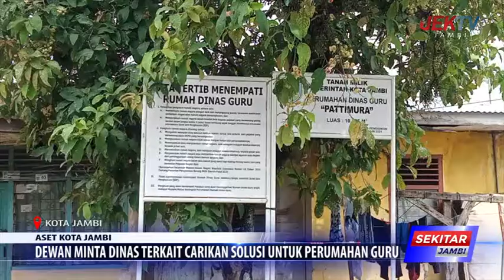DEWAN MINTA DINAS TERKAIT CARIKAN SOLUSI UNTUK PERUMAHAN GURU